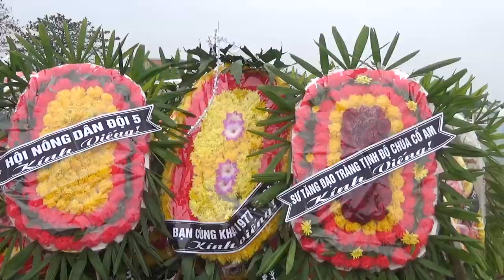Lễ Tang Cụ Nguyễn Thị Tám 80 tuổi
Lễ tang cụ nguyễn thị Tám 80 tuổi , Đội 5 Thông an chiểu 2, Xã liên phương thành phố hưng yên
         Xin chia buồn cùng gia đình ,Chúc Cụ an giấc ngàn thu